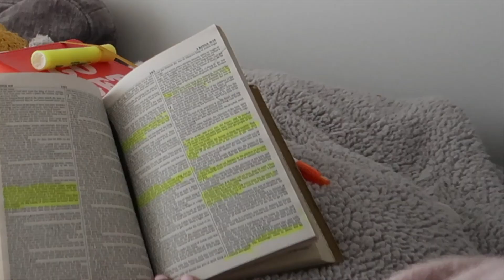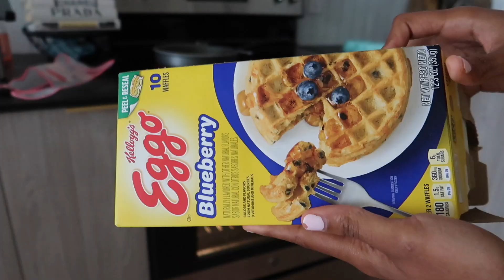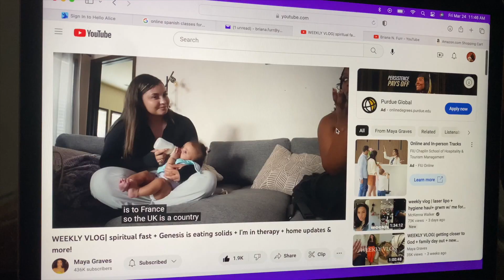realistic morning routine as a toddler mom